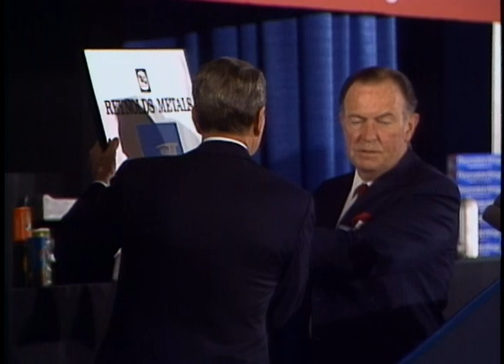President Reagan's Remarks to Reynolds Metals Company Employees on March 28, 1988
Full Title: President Reagan's Remarks to Reynolds Metals Company Employees at the Main Lobby Headquarters Building in Richmond, Virginia on March 28, 1988

Access Restriction(s):Unrestricted
Use Restriction(s):Unrestricted